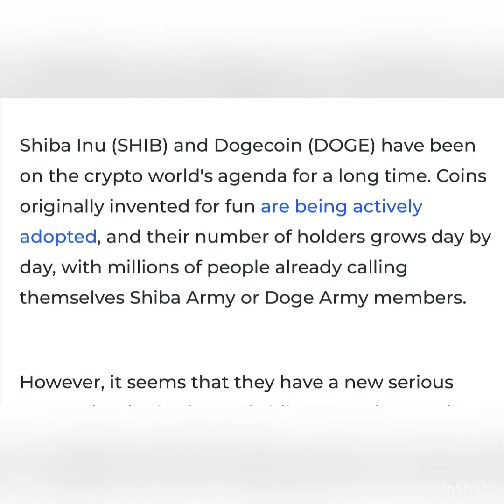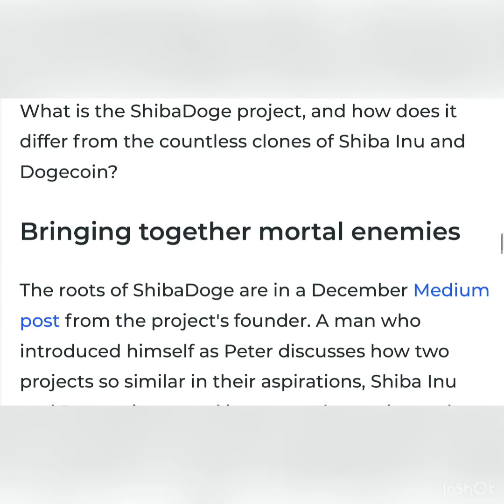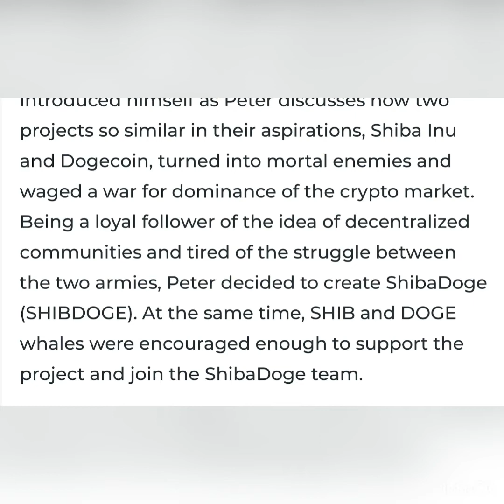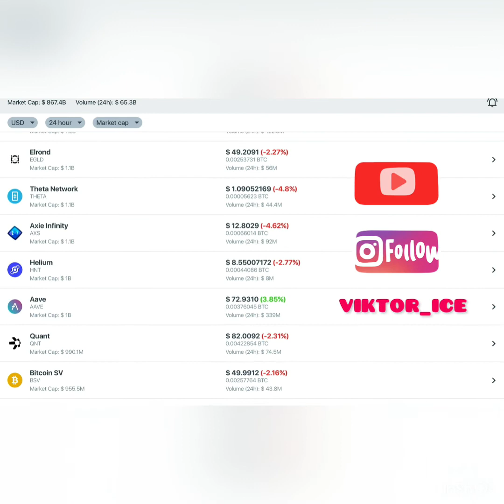Not DOGE or SHIB, But ShibDoge Is Most Held Coin Among ETH Whales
Shiba Inu (SHIB) and Dogecoin (DOGE) have been on the crypto world's agenda for a long time. Coins originally invented for fun are being actively adopted, and their number of holders grows day by day, with millions of people already calling themselves Shiba Army or Doge Army members. However, it seems that they have a new serious competitor in the form of ShibDoge. It is so serious, in fact, that according to Whale Stats, ShibDoge is the most held coin among the top 1,000 ETH whales, with a total position size of $685 million. This is already $63 million more than SHIB, which occupies the second line at the top. 🐳 The top 1000 ETH whales are hodling $685,907,840 ShibDoge $622,832,687 $SHIB $207,387,452 $BEST $125,507,016 $MXC $124,368,472 $CHSB $118,359,226 $MANA $108,703,796 $LINK $108,545,270 $cETH Whale leaderboard 👇 — WhaleStats (free data on crypto whales) (@WhaleStats) July 11, 2022 What is the ShibaDoge project, and how does it differ from the countless clones of Shiba Inu and Dogecoin? Bringing together mortal enemies The roots of ShibaDoge are in a December Medium post from the project's founder. A man who introduced himself as Peter discusses how two projects so similar in their aspirations, Shiba Inu and Dogecoin, turned into mortal enemies and waged a war for dominance of the crypto market. Being a loyal follower of the idea of decentralized communities and tired of the struggle between the two armies, Peter decided to create ShibaDoge (SHIBDOGE).

Whether the rapid rise of ShibDoge is due to the participation of whales or whether the project really has a fundamental chance of success is yet to be known, but the facts have arrived.